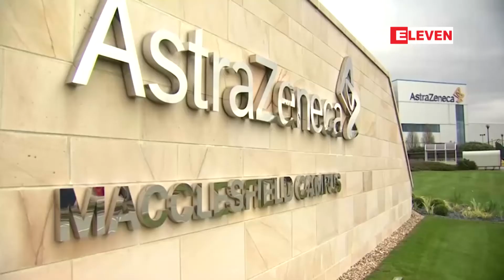အိန္ဒိယမှ COVID – 19 ကာကွယ်ဆေးနှစ်မျိုး အရေးပေါ်အသုံးပြုခွင့်ရထား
အိန္ဒိယမှ COVID – 19 ကာကွယ်ဆေးနှစ်မျိုး အရေးပေါ်အသုံးပြုခွင့်ရထားပြီး အခြားတိုင်းပြည်များသို့ပေးပို့ရန် လမ်းကြောင်းပေါ် အသင့်ဖြစ်နေပြီဟုဆို

လက်ရှိမှာ အိန္ဒိယနိုင်ငံကနေ COVID – 19 ကာကွယ်ဆေးနှစ်မျိုး အရေးပေါ်အသုံးပြုခွင့်ရထားပြီး အခြားတိုင်းပြည်တွေ ကိုပေးပို့ဖို့ လမ်းကြောင်းပေါ်အဆင်သင့်ဖြစ်နေပြီဖြစ်ကြောင်း ကျန်းမာရေးနဲ့ အားကစားဝန်ကြီးဌာန၊ ဗဟိုကူးစက်ရောဂါ တိုက် ဖျက်ရေးဌာနမှ ညွှန်ကြားရေးမှူးဒေါက်တာခင်ခင်ကြီးက ပြောပါတယ်။

{Zawgyi}

အိႏၵိယမွ COVID – 19 ကာကြယ္ေဆးႏွစ္မ်ိဳး အေရးေပၚအသုံးျပဳခြင့္ရထားၿပီး အျခားတိုင္းျပည္မ်ားသို႔ေပးပို႔ရန္ လမ္းေၾကာင္းေပၚ အသင့္ျဖစ္ေနၿပီဟုဆို

လက္ရွိမွာ အိႏၵိယႏိုင္ငံကေန COVID – 19 ကာကြယ္ေဆးႏွစ္မ်ိဳး အေရးေပၚအသုံးျပဳခြင့္ရထားၿပီး အျခားတိုင္းျပည္ေတြ ကိုေပးပို႔ဖို႔ လမ္းေၾကာင္းေပၚအဆင္သင့္ျဖစ္ေနၿပီျဖစ္ေၾကာင္း က်န္းမာေရးနဲ႔ အားကစားဝန္ႀကီးဌာန၊ ဗဟိုကူးစက္ေရာဂါ တိုက္ ဖ်က္ေရးဌာနမွ ၫႊန္ၾကားေရးမႉးေဒါက္တာခင္ခင္ႀကီးက ေျပာပါတယ္။